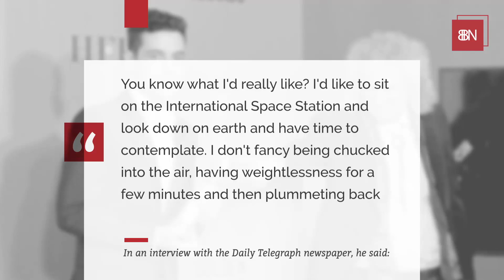Brian May Wants To Get Really, Really Spaced Out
Brian May has a really interesting life. Here's the report.